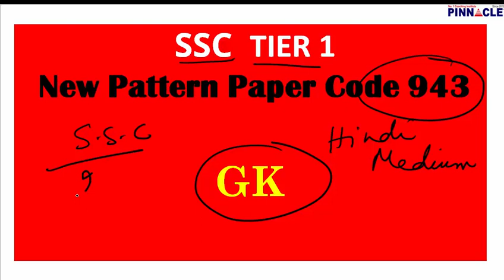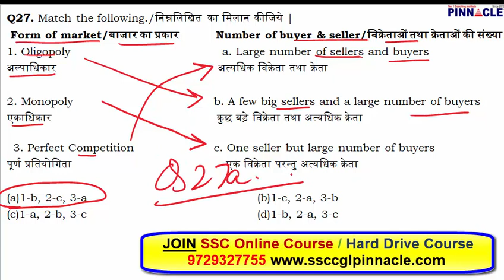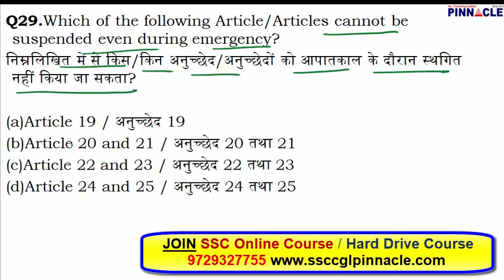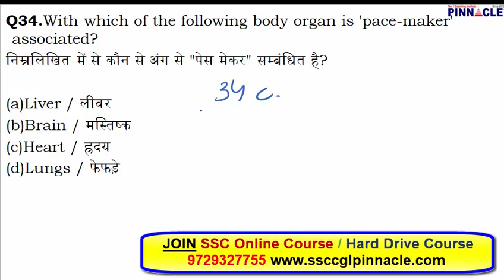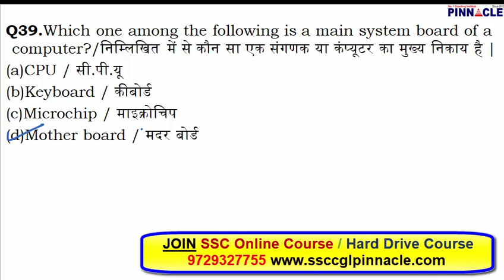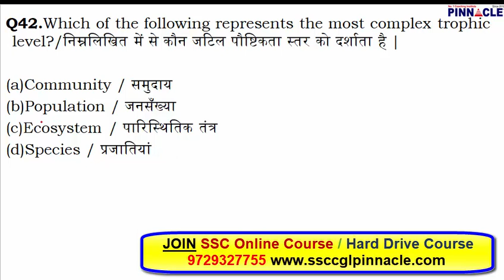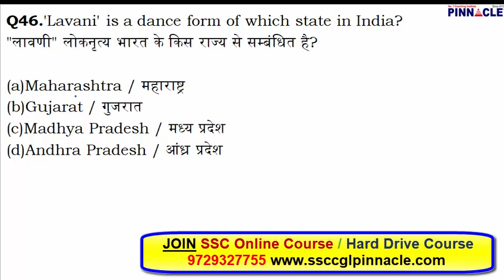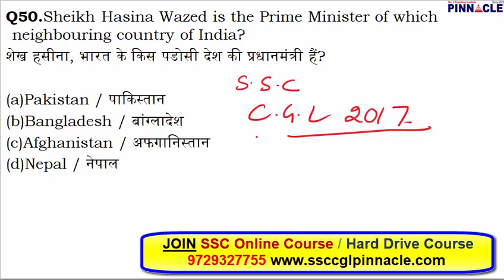GK complete course I Practice set code 943 I SSC CGL 2018 I Railway I CDS I CPO I Other exams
Join GK complete course. India's most comprehensive course for GK.